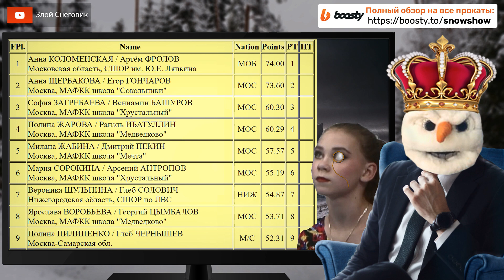ИТОГИ КОРОТКОЙ ПРОГРАММЫ - Танцы на Льду. Юниоры. Гран-При России 2023 в Казани. 4 этап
Танцы на льду, ритмический танец - Гран-При России Идель-2023 в Казани. Анна Щербакова / Егор Гончаров - Всероссийские соревнования "Идель-2023 памяти ЗТР Г.С. Тарасова" среди юниоров. Гран При России Идель 2023, соревнования по фигурному катанию 2023/2024.